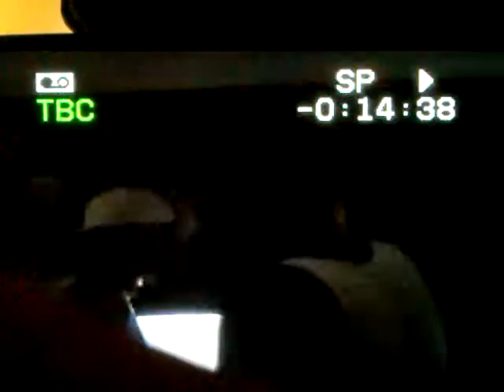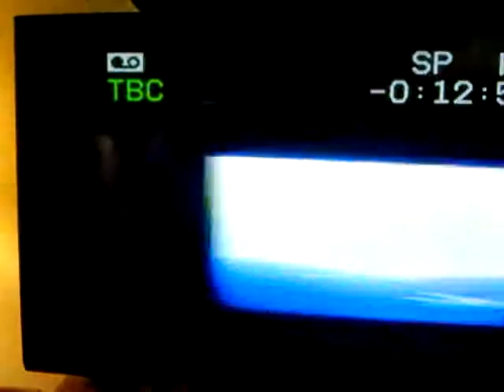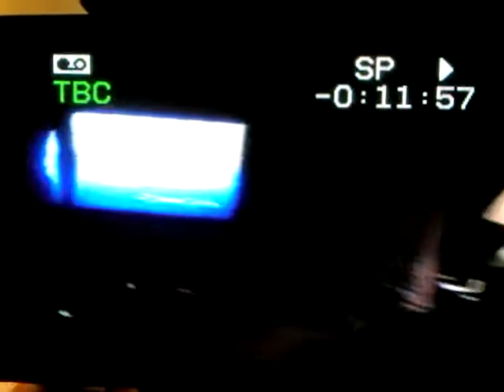DA WHOLE SET IN J-FREE CRIB 3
OLD SCHOOL FOOTAGE